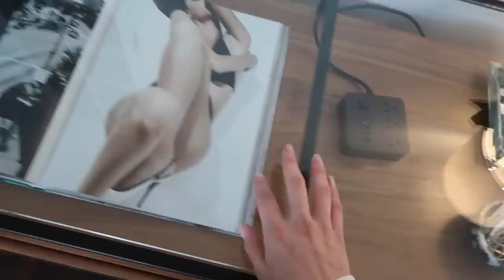BIRTHDAY VLOG: GRWM, OFFICE DECOR & GAME NIGHT!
Today's vlog includes sick girl birthday celebrations, new office decor & a glowy makeup tutorial!